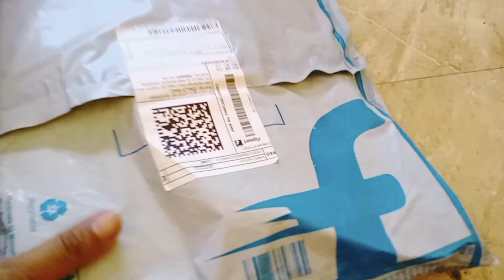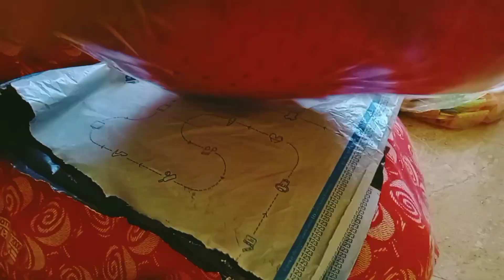আজ শশুর মশাই শাশুড়ি মা উল্টোডাঙ্গায় গেল দুই বাই মিলে বিল্ডিং ব্লগ নিয়ে খেলছে😊😊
আজ শশুর মশাই শাশুড়ি মা উল্টোডাঙ্গায় গেল দুই বাই মিলে বিল্ডিং ব্লগ নিয়ে খেলছে😊😊homemakerdolly